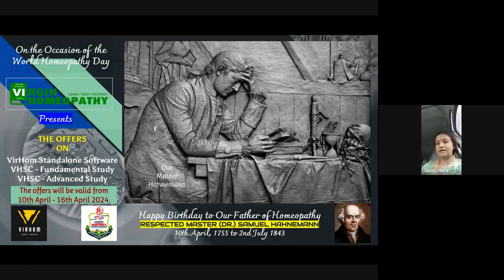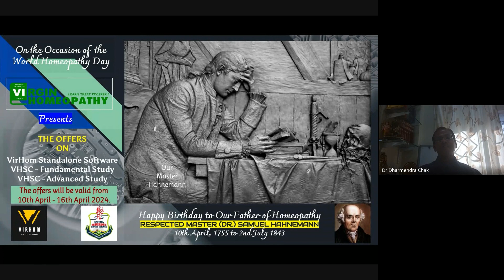Dr Swati Hare - VHSC Advanced Study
VHSC Advanced Study - Miasm, Chronic Diseases & Their Nature & Cure, 48 Antipsoric Medicines - Miasm Mapping